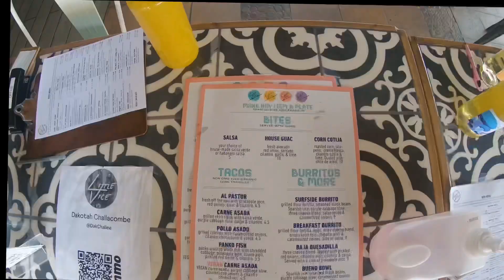Little Vice Mexican Restaurant in Long Beach California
Vegan tacos, mango margaritas, and an all around good time!